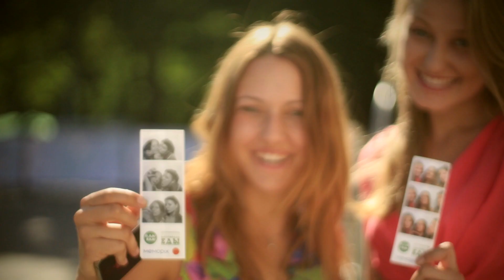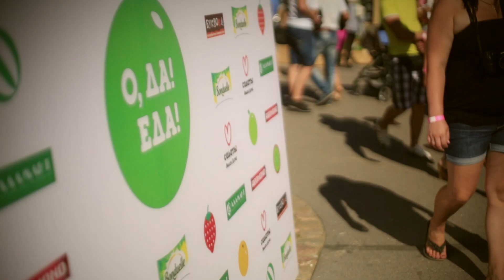Большой фестиваль еды "ОДА! ЕДА!" 2013: как это было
За 2 дня большого фестиваля еды "ОДА! ЕДА!" (27-28 июля 2013) было съедено 900 кг стейков, 8 000 бургеров, 15 000 м пасты, 10 000 л лимонада и несметное количество капкейков. .